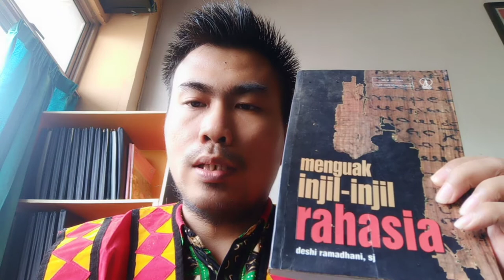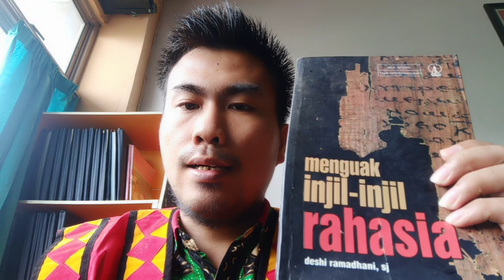Sejarah Singkat Kanon Kitab Suci: Injil Palsu Thomas (3)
Referensi
1. Eddy Kristiyanto, Visi Historis Komprehensif. 2003 Yogyakarta : Kanisius.
2. End, van den, Sejarah Gereja Ringkas. Jakarta : BPK Gunung Mulia, 1986.
3. Heuken, A. 1991. Ensiklopedia Gereja jilid I A-G. Jakarta : Yayasan cipta loka cakara.